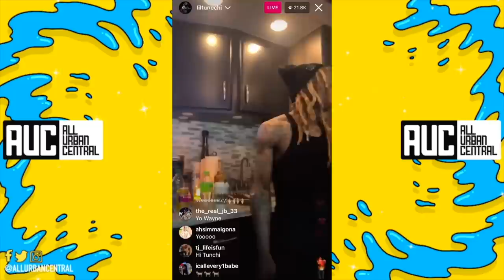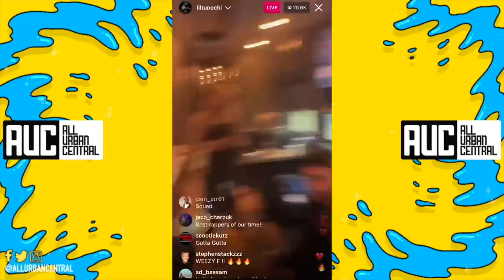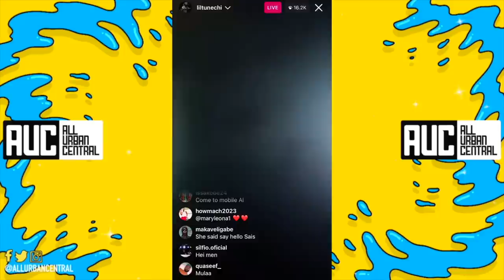Lil Wayne Gives Tour Of His Studio Travel Bus | Welcome To The Carter VLOG